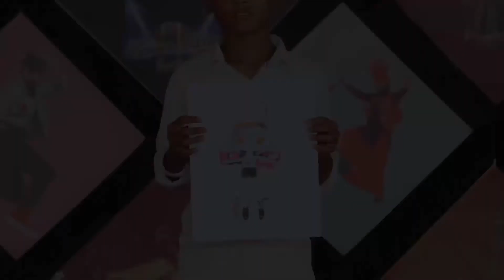SUKHDEEP SINGH l KISME KITNA HAI DUM | KKHD | TV SHOW | SEASON -8 | QUARTER TV ROUND SIRSA